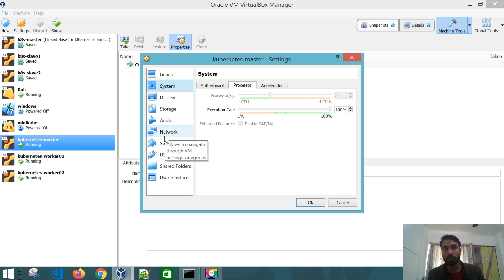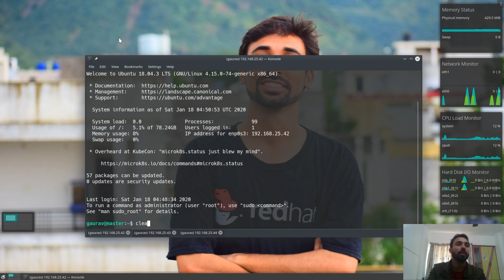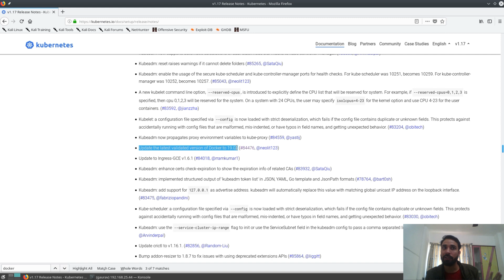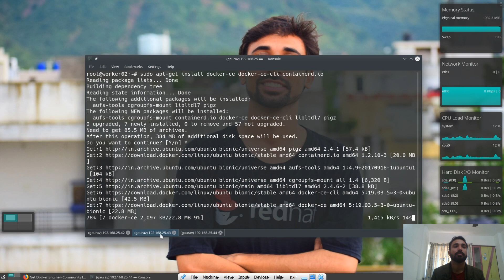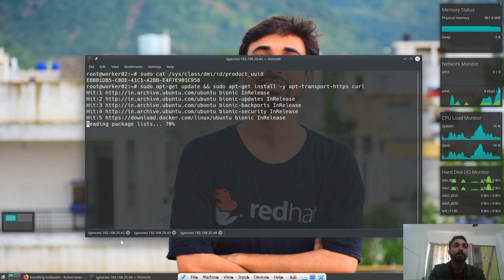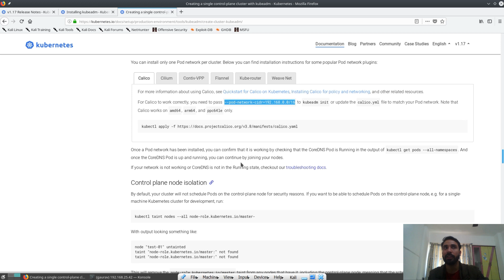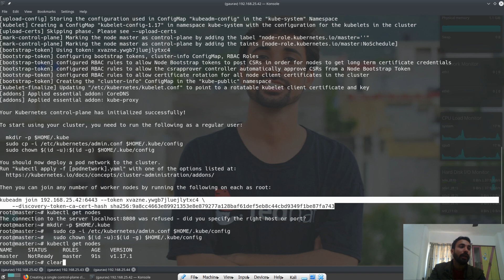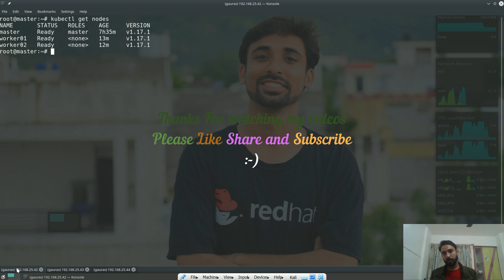3. Kubernetes ( In Hindi ) Installation 3 Node kubernetes cluster in ubuntu (virtual box)